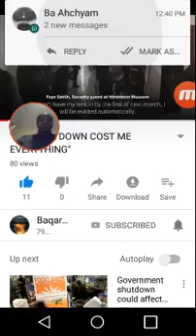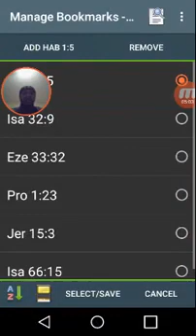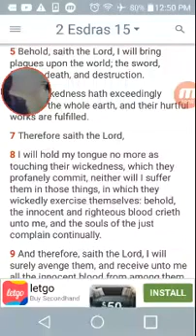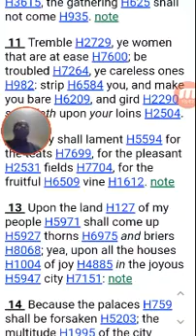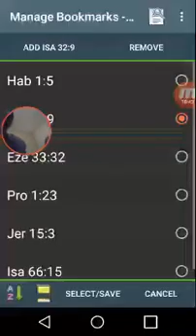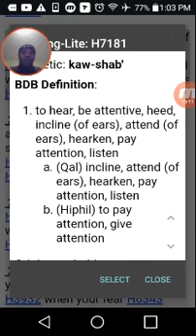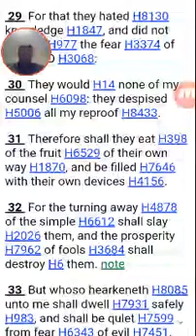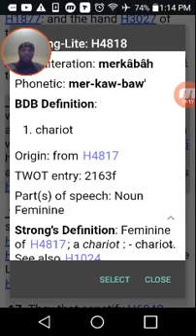Re The Vintage Shall Fail